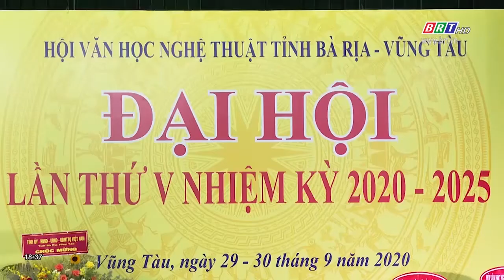Đại hội Hội Văn học Nghệ thuật tỉnh lần thứ V, nhiệm kỳ 2020 - 2025 | BRTgo